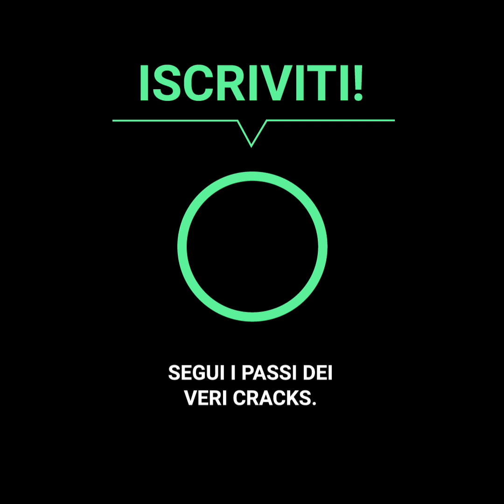Il ritorno di George Foreman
George Foreman aveva lasciato la boxe da 10 anni quando cadde in una crisi economica che lo obbligó a tornare a salire sul ring per poter ottenere un po’ di soldi. Arrugginito, evidentemente sovrappeso e ai suoi ormai 45 anni, Big George affrontó il campione del mondo in carica di soli 26 anni, ignorando gli avvertimenti della sua stessa moglie. Quella sera, e contro tutte le previsioni, il vecchio Foreman scrisse il suo nome nel libro dorato della boxe.